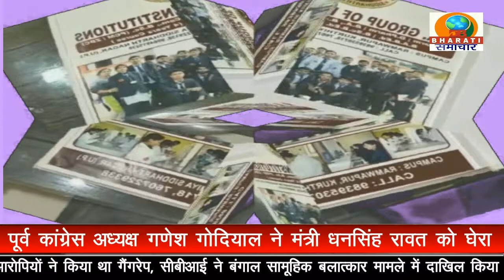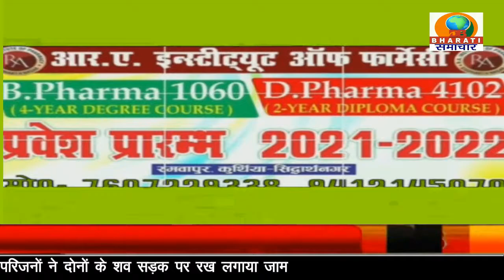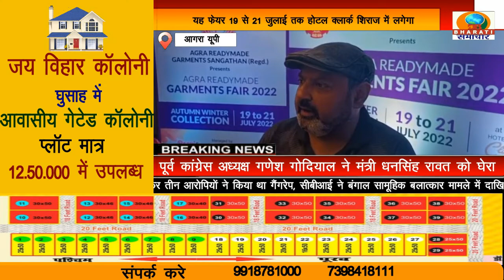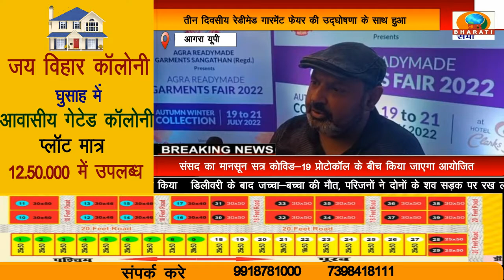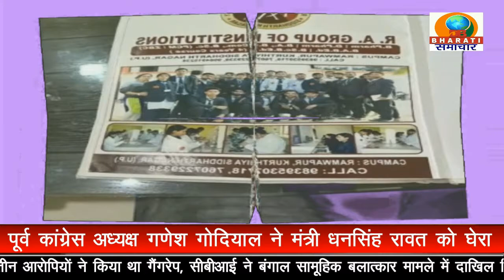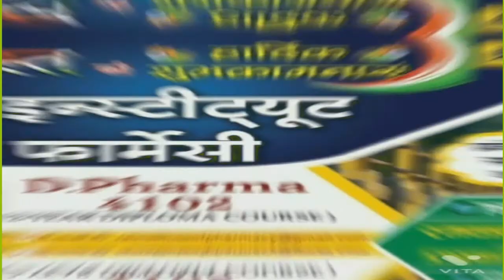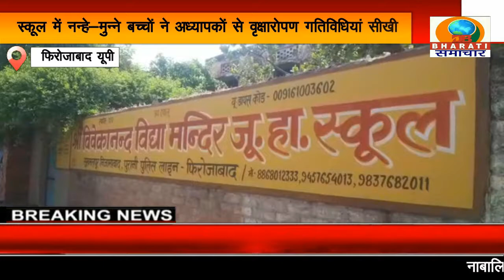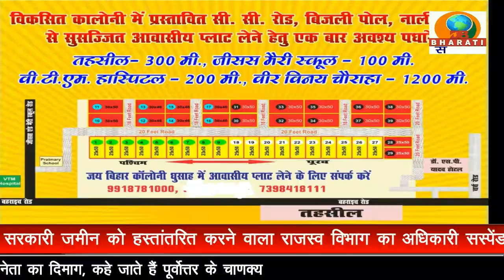UP BULLETIN/DB BHARATI SAMACHAR 12-07-22